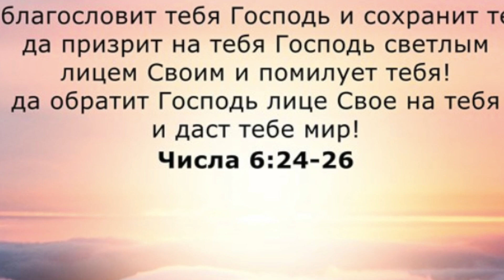ИСХОД 3:15-4:23. Лекция 4. «По страницам Библии», лекции д-ра богословия Вернона МакГи.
Вы хотите быть слабым? Доктор Макги говорит: «Бог избрал слабые стороны мира, чтобы посрамить сильных». Когда Бог искупает нас от слабости, Он всегда искупает нас своей силой. В Исходе 3 узнайте, как наш Создатель - всемогущий Я ЕСМЬ - спасает Моисея и народ Израиля от самих себя и использует их слабость, чтобы показать Свою непреходящую силу.

Изучаемая книга Библии: Исход.